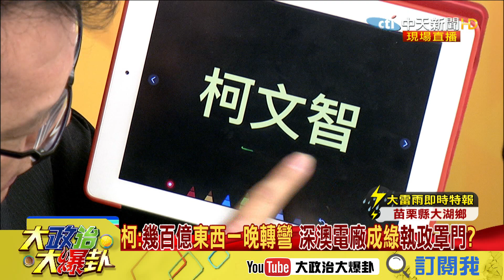【精彩】柯組黨搶中間選民年輕選票？ 謝寒冰：最緊張的是民進黨！